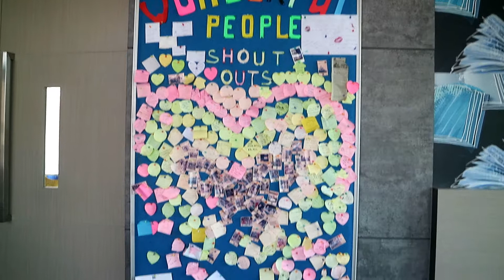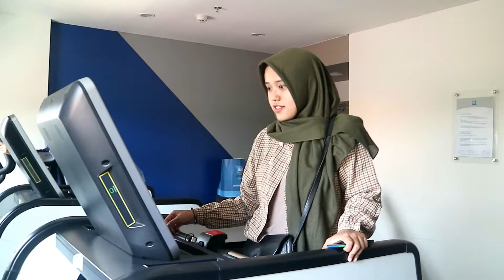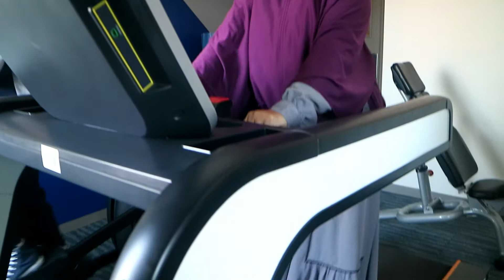IBIS BUDGET CIREBON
Jl Siliwangi no 88, Kejaksaan, Cirebon
Dekat Stasiun Kereta
Tempat Fitness nya wokeh banget.

Story on Sept 2019